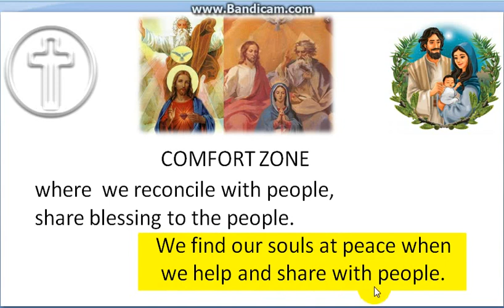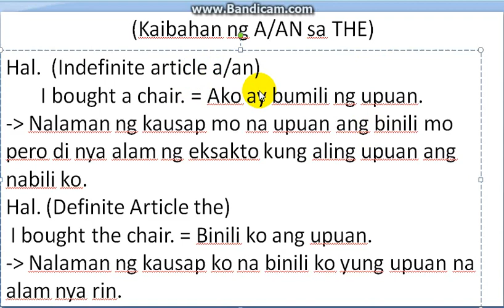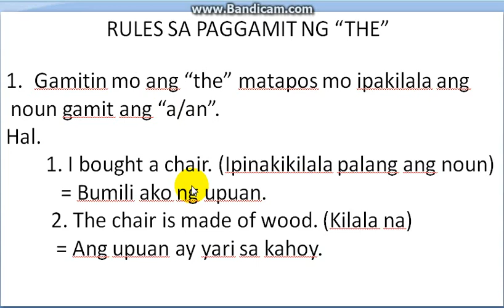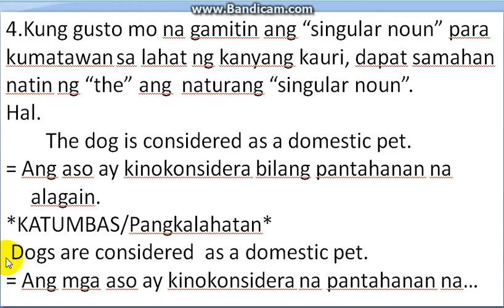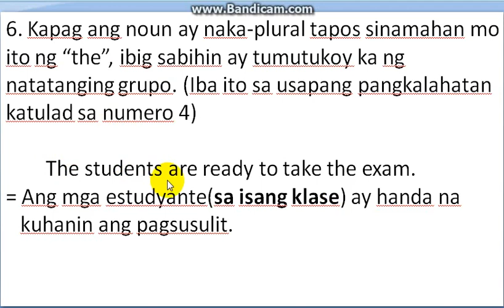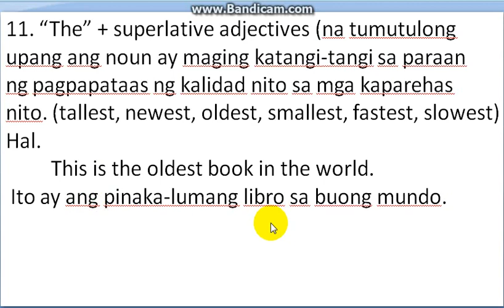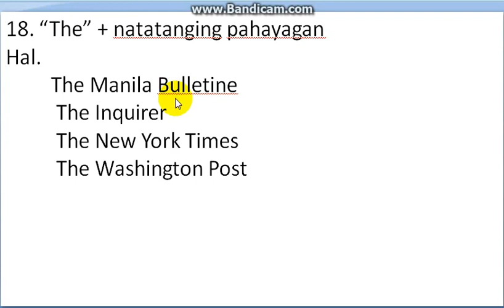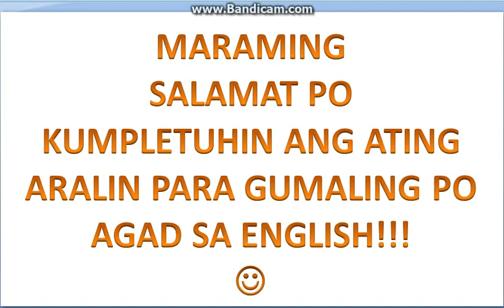Geographical Areas with THE , A/AN VS THE, THE RULES, Definite Article- 13 English Aralin for pinoy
PAGAGALINGIN KITA SA ENGLISH!

Mga Matuttutunan sa 13 English Aralin:
Determiner
a/an vs the
Correct Usage of "THE"
List of Geographical Areas with THE
ENGLISH TAGALOG EXPLANATION OF DEFINITE ARTICLE
POSITION OF THE
INDEFINITE ARTICLE VS DEFINITE ARTICLE